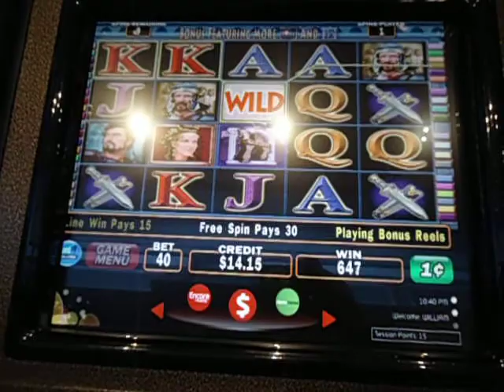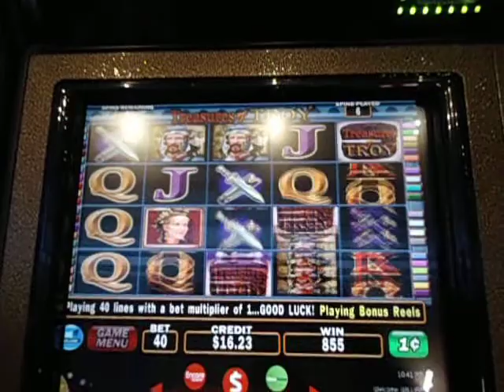Treasures of Troy